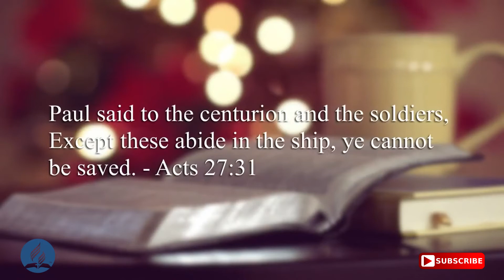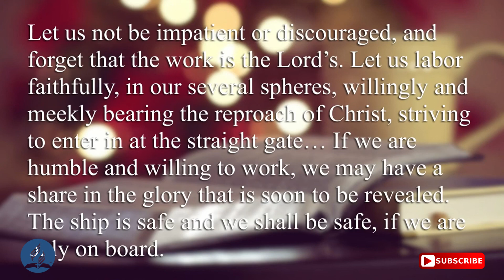1 August 2020: Sabbath School with Rachel Rowe-Rowe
1 August 2020: Sabbath School with Rachel Rowe-Rowe